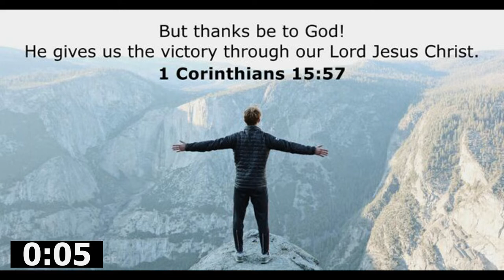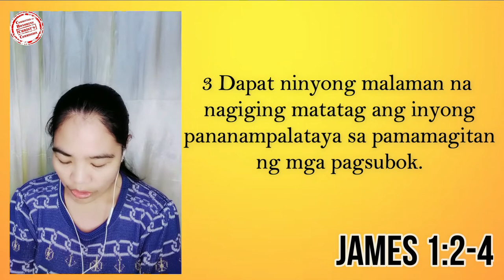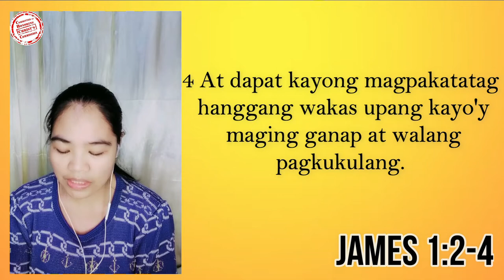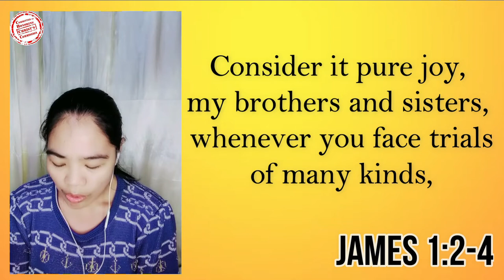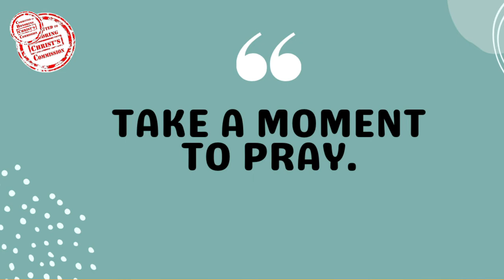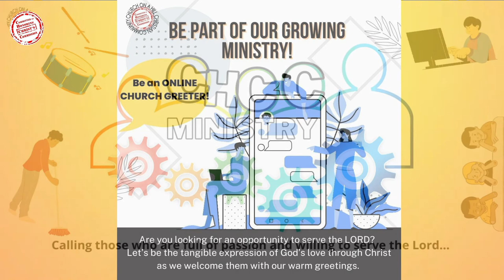18AUG2022 | Joy in Trials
"Consider it pure joy, my brothers and sisters, whenever you face trials of many kinds..." James 1:2